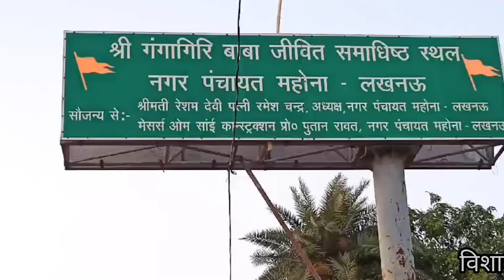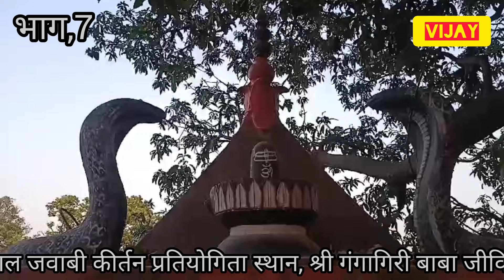जो तू नहीं तो कुछ भी नहीं बहार में अफसाना लिख रही हूंभाग,7, श्रीमती रोशनी अंजान vs सचदेवा शरारती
श्रीमती _रोशनी _अंजान
सचदेवा _शरारती
#क्रान्ति माला जवाबी कीर्तन पार्टी
राखी आज़ाद जवाबी कीर्तन पार्टी
कल्पना दुबे जवाबी कीर्तन पार्टी
पुनम आजाद जवाबी कीर्तन पार्टी
दुर्गेश नंदनी जवाबी कीर्तन पार्टी
ज्योति कमल जवाबी कीर्तन पार्टी
शशि राज कमल जवाबी कीर्तन पार्टी रायबरेली
बाबू लाल राजपूत जवाबी कीर्तन पार्टी
सचदेवा शरारती जवाबी कीर्तन पार्टी कानपुर
लाल मन चंचल जवाबी कीर्तन पार्टी कानपुर
रणजीत राज प्रयागराज जवाबी कीर्तन पार्टी
चेतना आजाद एंड पार्टी गोण्डा
दादा श्री रति राम ज्ञानी जवाबी कीर्तन पार्टी संडीला
राजू रंगीला रायबरेली जवाबी कीर्तन पार्टी रायबरेली
गुड़िया भारतीय जवाबी कीर्तन पार्टी कानपुर
रोशनी अंजान लखनऊ जवाबी कीर्तन पार्टी
सर्वेश साहसी लखनऊ जवाबी कीर्तन पार्टी
कोमल क्रोधी लखनऊ जवाबी कीर्तन पार्टी लखनऊ
अवधेश अचल उन्नाव जवाबी कीर्तन पार्टी
शंभू हलचल कानपुर जवाबी कीर्तन पार्टी
सुशील दिनकर प्रयागराज जवाबी कीर्तन पार्टी
दीपमाला जवाबी कीर्तन पार्टी कानपुर
पंकज बवाली लखनऊ जवाबी कीर्तन पार्टी लखनऊ
पवन निवास जवाबी कीर्तन पार्टी बलरामपुर
नीलम विश्वकर्मा जवाबी कीर्तन पार्टी